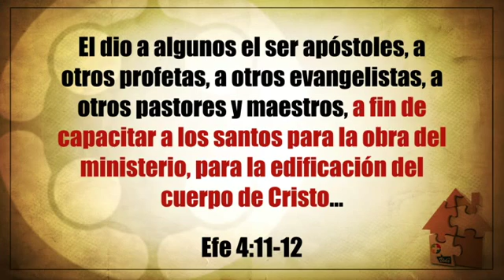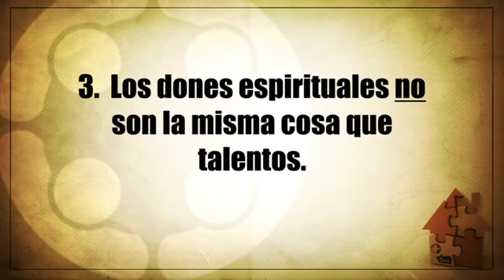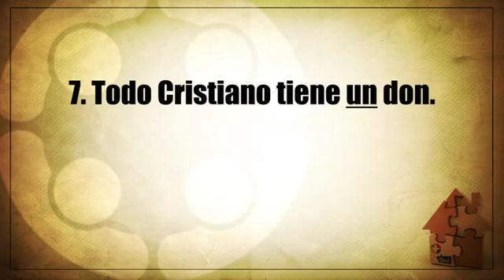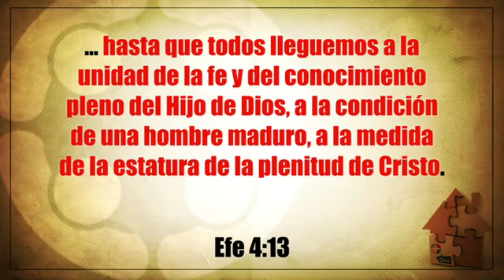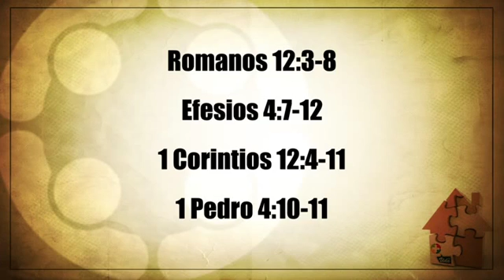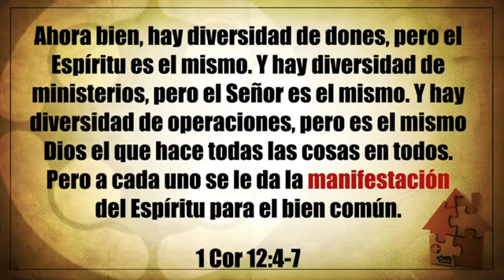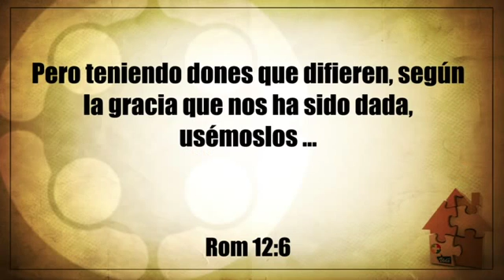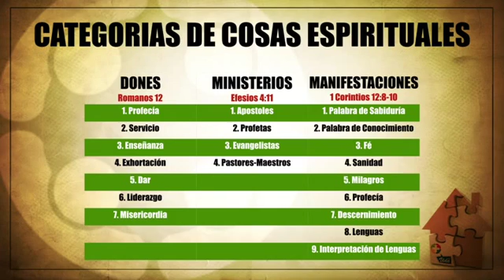03 - Dones Espirituales: Definidos [Parte 1]